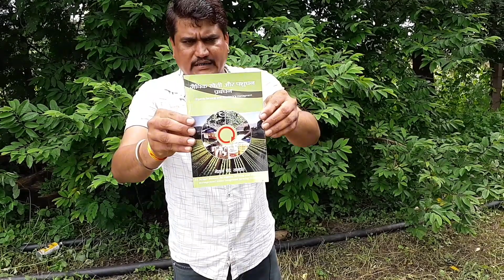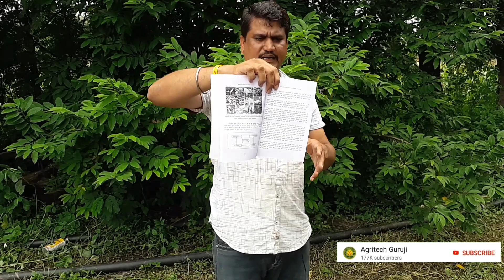जैविक खेती और पशुधन प्रबंधन Organic Farming and Livestock farming - Agritech Guruji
नमस्कार दोस्तों Agritech  Guruji यूट्यूब चैनल में आपका स्वागत है दोस्तों मैं हूं आपका दोस्त सुरेश
इस पुस्तक को खरीदने के लिए यहां क्लिक करें
Amazon

 आज की इस वीडियो में हम बात करने वाले हैं जैविक खेती पशुधन प्रबंधन के बारे में इस बारे में जानकारी के लिए मैं आपके लिए लेकर आया हूं बहुत ही महत्वपूर्ण पुस्तक इस पुस्तक में हम किसान भाइयों के लिए जैविक खेती और पशुपालन के बारे में बहुत ही विस्तार से बताया गए हैं तो दोस्तों अधिक जानकारी के लिए देखिए इस वीडियो को अगर वीडियो पसंद आए तो इस चैनल को सब्सक्राइब कीजिए

आप हमारी वेबसाइट पर जाकर आर्टिकल पढ़ भी सकते हैं और वीडियो भी देख सकते हैं

आप हमारी वेबसाइट पर जाकर आर्टिकल पढ़ भी सकते हैं और वीडियो भी देख सकते हैं Follow//